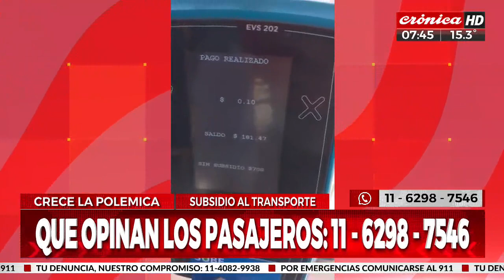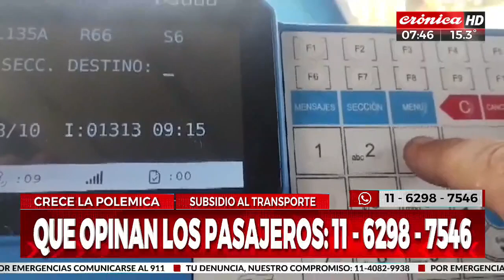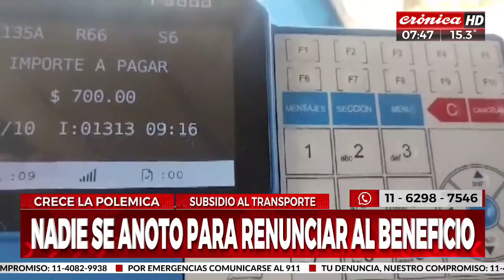Subsidio al transporte público: nadie se anotó para renunciar al beneficio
En el marco de la polémica generada a partir de la resolución que permite a los usuarios a renunciar al subsidio y comenzar a abonar la tarifa plena, se supo que nadie accedió voluntariamente a la quita.

¿A qué responde este insólito anuncio? ¿Se trata de una medida de campaña?